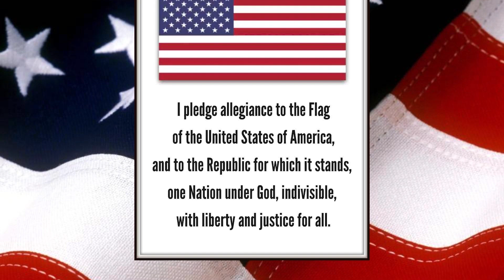What's Crackin' McCracken: September 1, 2022